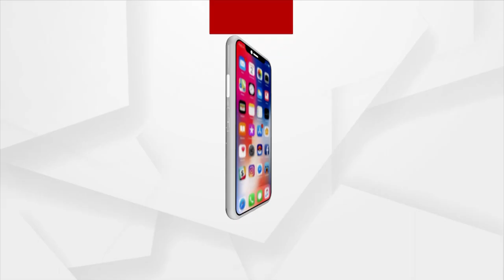Patitapabana Bana Change Ritual | ଦର୍ଶନ କରନ୍ତୁ ପତିତପାବନ ବାନା ପରିବର୍ତ୍ତନ ନୀତି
ଗରୁଡ଼ଙ୍କୁ ସ୍ମରଣ କରି ଶ୍ରୀ ଜଗନ୍ନାଥଙ୍କ ପତିତପାବନ ବାନା ପରିବର୍ତ୍ତନ କଲେ ଚୁନରା ସେବାୟତ।